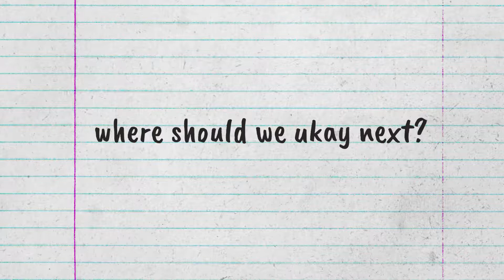Buhay Ukay Ep. 1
So we did a little hukay hukay at one ukay-ukay.
P.S. Taft peeps represent! Know where this is?

Starring: Veronica Jeanne Tan and Coleen Deanne Agana
Concept, Direction and Editing: Alyssa Diaz and Angela Reyes
Cameras: Jet Ilagan, Angela Reyes, and Alyssa Diaz
Audio: Michelle Sy

Stay passionate, stay kind. Have a great day!